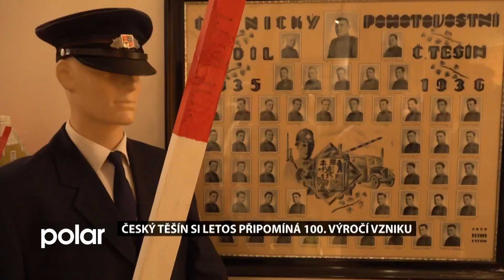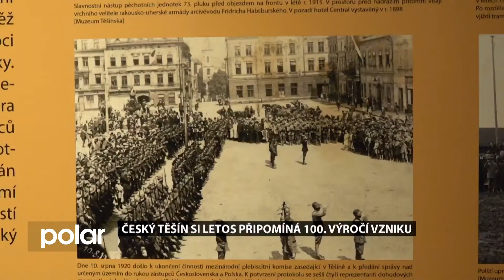Český Těšín si letos připomíná 100, výročí vzniku. O jeho historii vypovídá výstava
Český Těšín si výstavou v Muzeu Těšínska připomíná sté výročí svého založení.